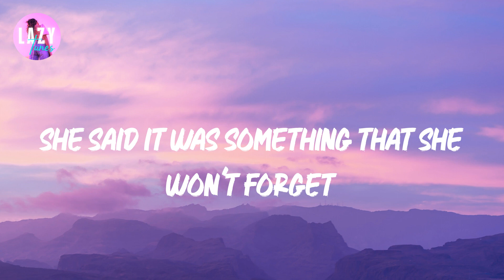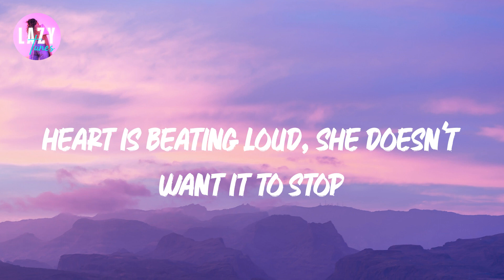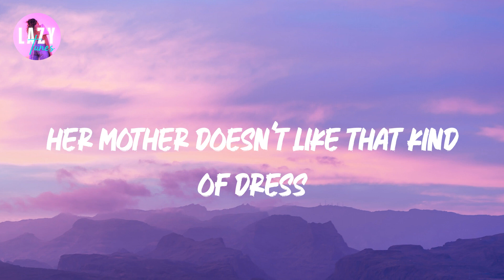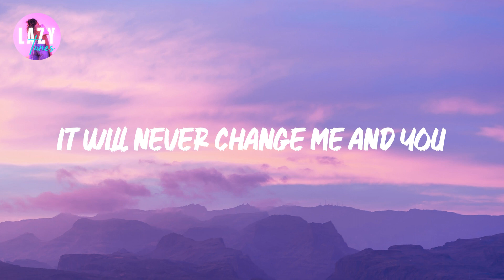One Direction - Night Changes | Lyric video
Night Changes Lyrics / Lyric Video